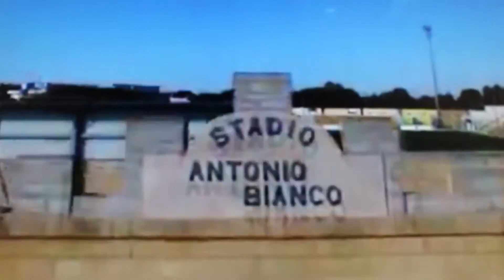Apulia Tribe. Intervista Andrè De La Roche, MARCO CARRISI E GIUSEPPE NEGRO LUGLIO 2016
APULIA TRIBE, LUGLIO 2016
Intervista Andrè De La Roche
OSPITI  GIUSEPPE NEGRO E MARCO CARRISI